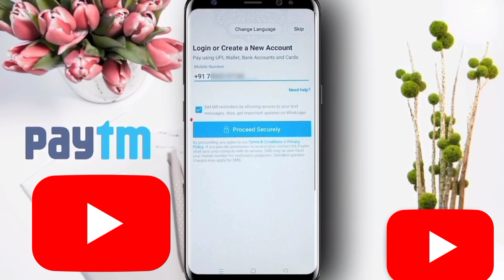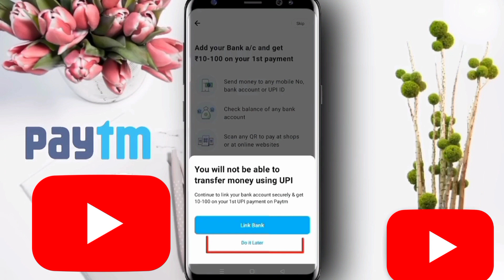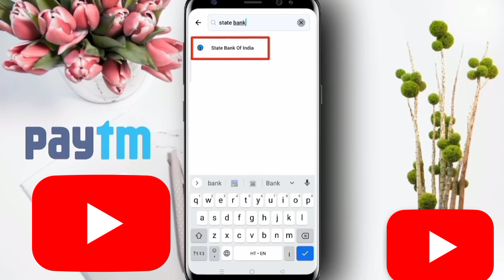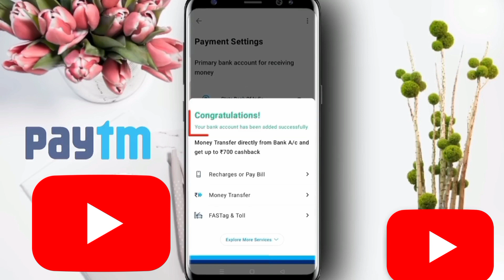Paytm Account Kaise banaye | How to Create Paytm Account | Paytm Account kaise Create Kare 2023 Me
Paytm Account Kaise banaye | How to Create Paytm Account | Paytm Account kaise Create Kare 2023 Paytm

Doston is video me bataya hu kaise aap Paytm Account Banayenge Aur Kaise Use Karenge.

how to make paytm account 2023
Paytm account kaise create kare
Paytm account kaise start karen
Paytm account kaise banaye 2023
how to create Paytm account kaise
paytm account kaise banaye aadhar card se
paytm account kaise banaye bank account se
paytm account kaise banaye atm card se
paytm account kaise banaye without bank account
paytm account kaise banaye 18 years se kam
paytm account kaise banaye pan card se
paytm account kaise banaye india post payment bank gr technical info
Paytm account kaise banaya jata hai
Paytm account kaise create kar sakte hain
Paytm account kaise banaye online